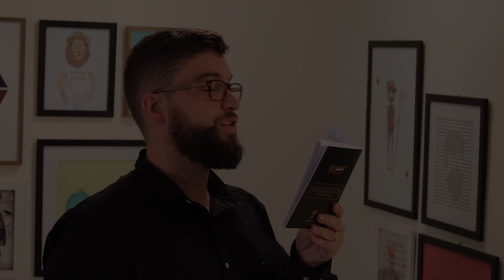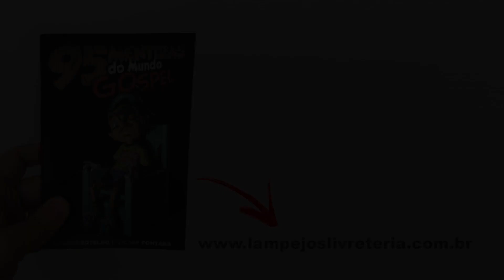Se vc semear (dinheiro) na igreja, vai colher vitória$ | 95Mentiras 11/95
Estes vlogs tem como objetivo esclarecer muitas duvidas que surgem ao longo da caminhada com o Evangelho de Cristo, lembrando de milhares de novos crentes que já sofreram nas mãos de líderes religiosos picaretas que só queriam dinheiro, poder e fama ou outros líderes insanos ou mesmo ignorantes que sequer sabiam o que queriam.

Acreditamos que o Evangelho de Jesus é a verdade e o poder de Deus para a salvação de todos os homens e mulheres, e que todos têm o dever de questionar qualquer informação que recebam, seja de quem for, até mesmo desse vlog. Todos têm o direito e o dever a ter acesso e a ler a Palavra de Deus e por meio do Espírito Santo chegar à revelação do Eterno, respeitando é logico, as diferenças de língua, tempo e contexto das dezenas de autores bíblicos que a Bíblia tem.

Toda heresia tem um fundinho de verdade, alguém certa vez falou que “a Bíblia era a mãe de toda heresia”, e é por isso que essas mentiras se espalham tão rapidamente. Se não pararmos para pensar, somos enganados com a fagulha de verdade que esta sendo distorcida. Optamos por dar respostas rápidas e irônicas nos vlogs, mas queremos incentivar você a se aprofundar nas questões que não ficarem claras para você.

Esperamos que esses vlogs te ajude na sua vida e tire do seu rosto algumas risadas.